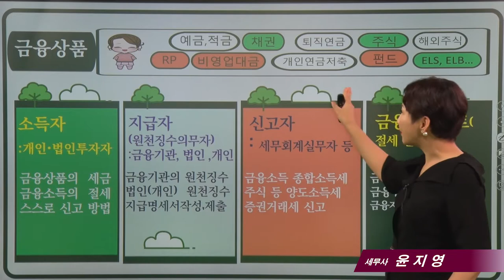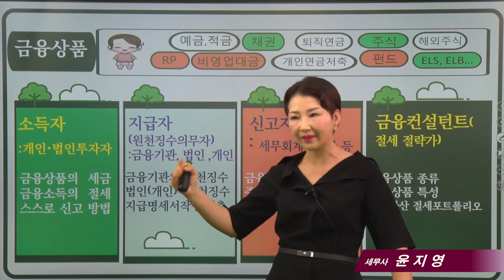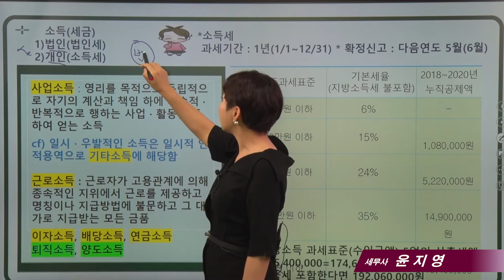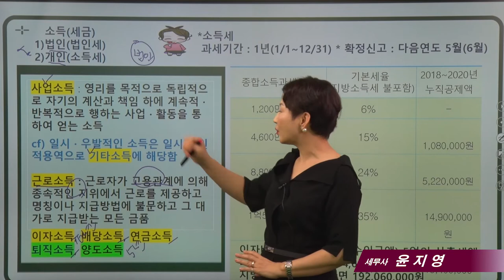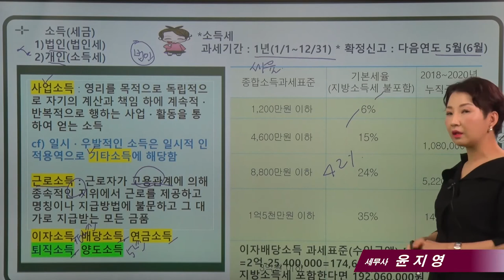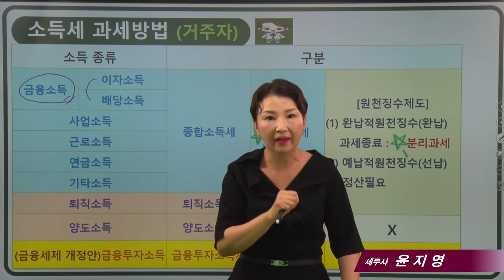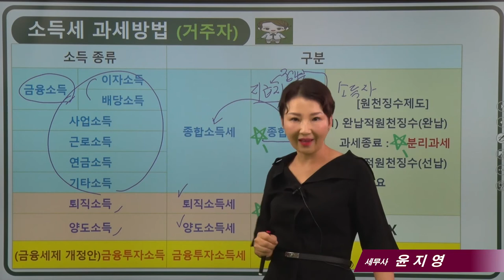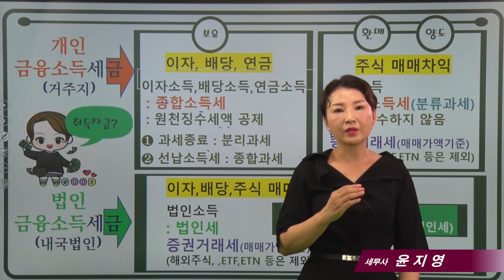#1(금융자산과 세금) 개인 금융소득 세금정리 / 윤지영 세무사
내용 :
개인세금 찐기초 :
 개인세금의 종합소득세 종류 및 세율
      1) 금융상품 이해관계자
      2) 종합소득세 종류 및 세율
      3) 개인금융소득의 세금정리 * 정확성을 위해 댓글로는 세무상담을 하지 않고 있습니다. 양해바랍니다.